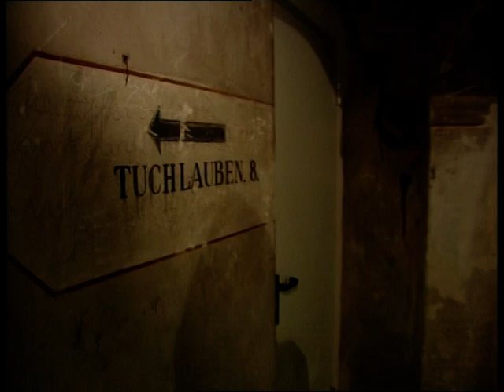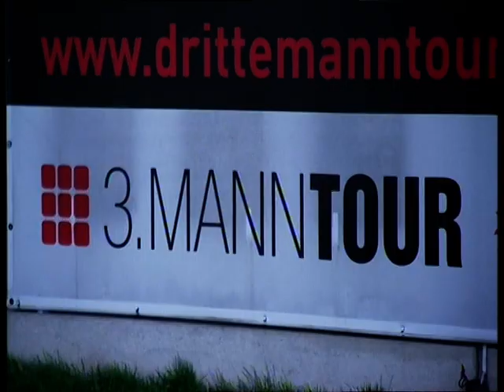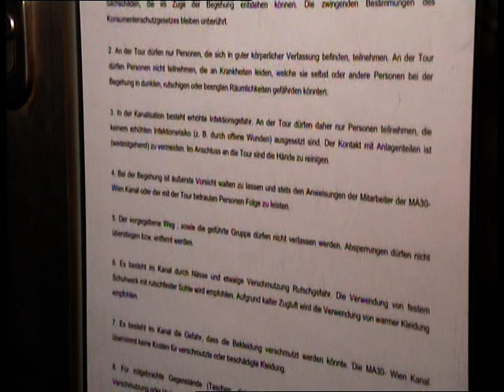Verbotene Wahrheiten über Wiens Unterwelten und die 3.Mann-Kanaltour...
Nie gezeigter Beitrag vom ORF über die Unterwelttouren von Peter Ryborz aus dem Jahre 2004, der aufgrund eines Anrufes aus dem Rathaus, Büro Ulli Sima, wegen seiner "gefährlichen Wahrheiten" sofortiges Sendeverbot bekam...